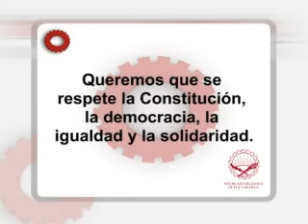17 DE OCTUBRE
Bloque 2/3, programa 38, temporada 3.  En este programa hacemos un repaso sobre el 17 de octubre y el rol que tuvieron las clases trabajadoras a partir de ese momento histórico.  Invitado especial: Felipe Pigna.